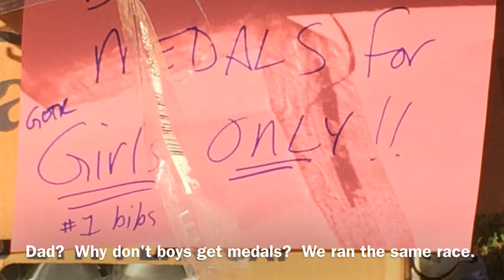Griff And Daddy 5K Veterans Day Race 2013